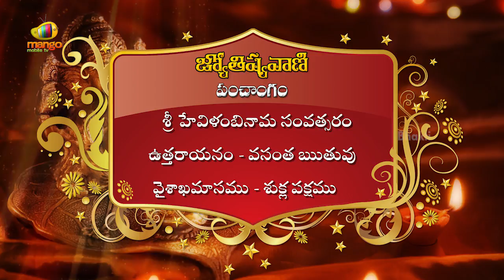Jyothishyavani | Daily Horoscope | May 8th 2017 | Telugu Video Calendar | Sai Mohan Kumar | Bhakti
Jyothishyavani brings you today's i.e. 8th May 2017, Monday. Telugu Panchangam by Sri Sai Mohan Kumar. Exclusive Telugu video Calendar on Bhakti.

Sri Hevilambi Nama Smvatsaram Uttarayanam - Vasanta rutuvu - Chaitra masam - Bahula paksham.

Trayodasi Night till 11:16.Hastha Nakshatram morning till 09:44.

Varjyam :- Evening 06:30 to 08:15.

Durmuhurtam :- Afternoon 12:29 to 01:20.

Afternoon 03:02 to 03:52.

Subhasamayam :- Morning 09:02 to 10:06.

Evening 05:45 to 06:20.

In this video you can also know about Dwadasa Rasulu.